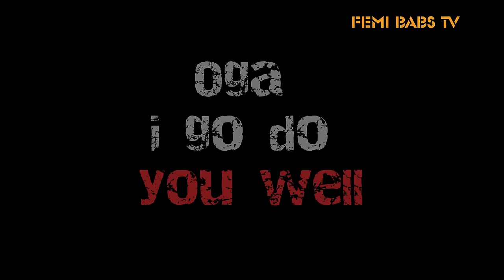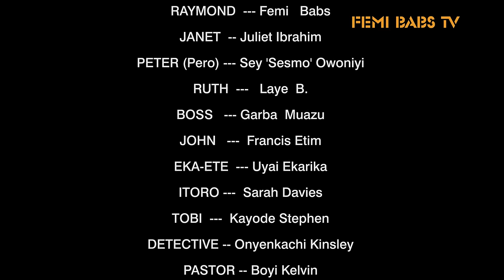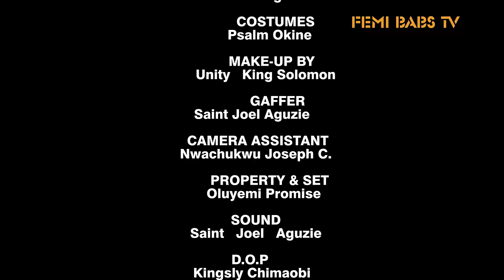OGA I GO DO YOU WELL - JULIET IBRAHIM || FEMI BABS || FULL MOVIE VERY TOUCHING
OGA I GO DO YOU WELL - JULIET IBRAHIM || FEMI BABS || FULL MOVIE